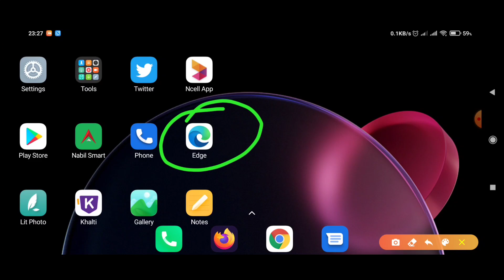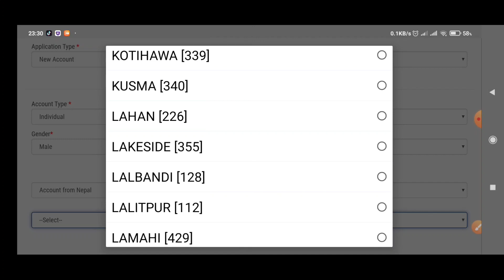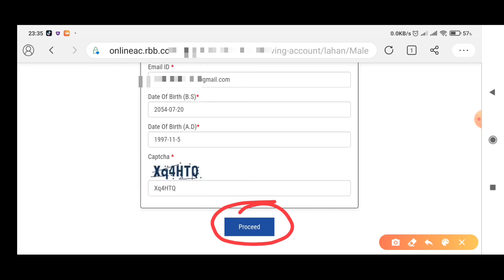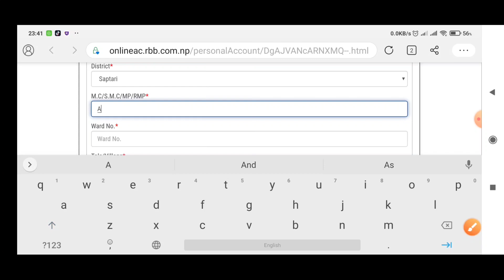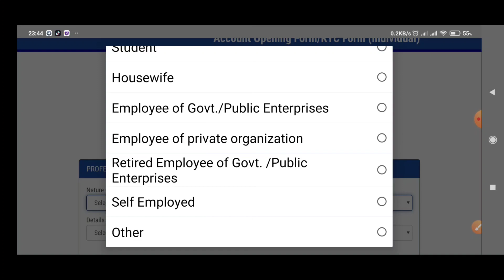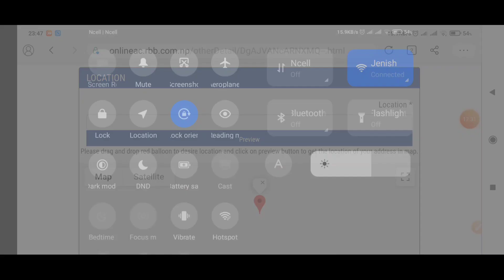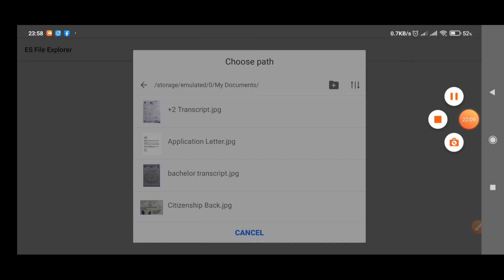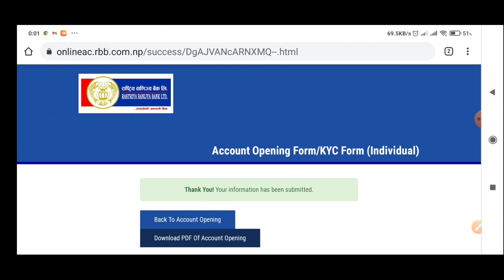How To Open Online Bank Account in Rastriya Banijya Bank| राष्ट्रिय वाणिज्य बैंक लिमिटेड अनलाइन खाता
In this video I am teaching you how to open online bank account in rastriya banijya bank limited

1.how to open online bank account in rastriya banijya bank limited
2.how to open online bank account in rastriya banijya bank account 2021
3.how to open onlining bank account in rastriya banijya bank limited 2077
4.how to open online bank account on national commercial bank
5.how to open online bank account in rastriya banijya bank limited 2021
6.how to apply online bank account in rastriya banijya bank limited 2021
7.rastriya banijya bank limited ko online bank account kasari kholne
8.rastriya banijya bank limited ko online bank account yasari
9.how to apply online form of rastriya banijya bank limited for online bank account
10.how to open online bank account on rastriya banijya bank limited 2021
11.how to open online bank account in any commercial bank account in nepal
12.how to open online bank account in global ime bank limited
13.how to open online bank account in nic asia bank limited
14.how to open online bank account in nabil bank limited
15.how to open online bank account in kumari bank limited
16.how to open online bank account in siddhartha bank limited
17.how to open online bank account in Prabhu bank limited
18.how to open online bank account in nepal sbi bank limited
19.how to open online bank account in megha bank limited
20 how to open online bank account in sunrise bank limited
21.how to open online bank account in laxmi bank limited
22.how to open online bank account in prime bank limited
23.how to open online bank account in sanima bank limited
24.how to open online bank account in himalayan bank limited
25.hiw to open online bank account in everest bank limited
26.how to open online bank account in muktinath development bank limited